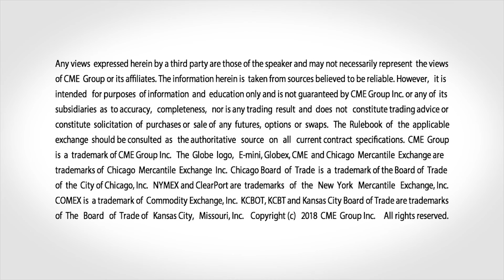July 12 Livestock Commentary: Terry Roggensack